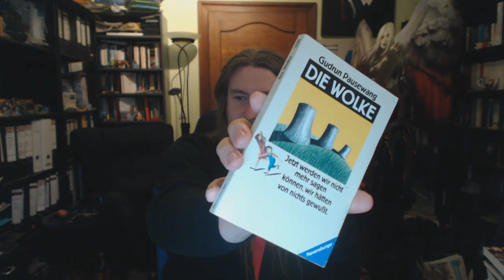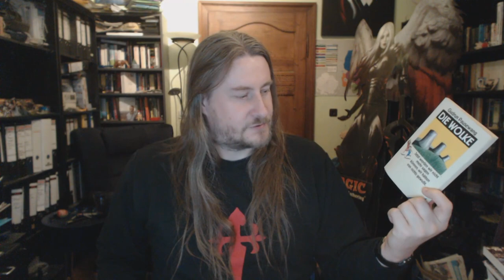KLP: Die 1980er - Gesamtbetrachtung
Robert Corvus betrachtet die Gewinner des Kurd-Laßwitz-Preises der 1980er Jahre in der Kategorie "Bester deutschsprachiger Roman".